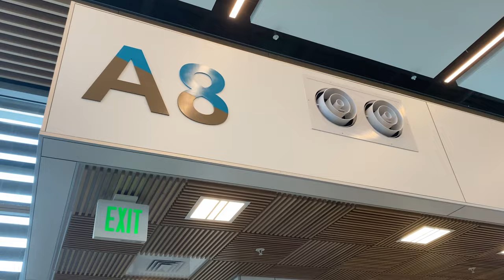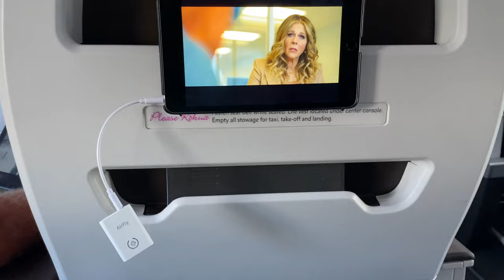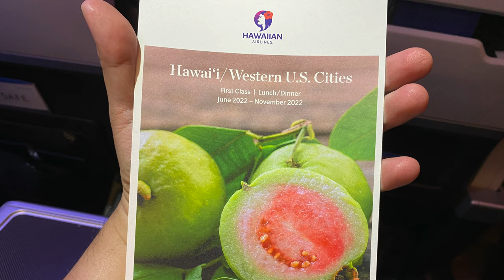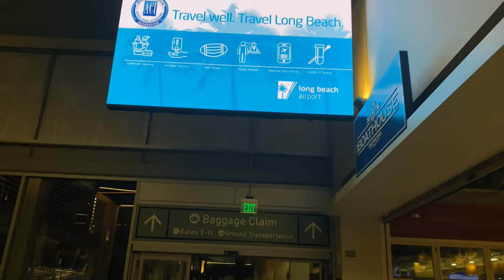First Class to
Our destination is Vegas but the flights to Vegas were exceptionally expensive.   LAX was sold out or really expensive.  The Ontario flight was reasonable but the Ontario car rental alone would have been an additional $1,200.  No bueno.  Long Beach airfare was similarly priced to Ontario but the LGB car rental was about half ($680) the amount of Ontario.   Long Beach made most financial sense.  We booked our Long Beach flight two days prior to departure.

It was our first flight Long Beach.  The LGB flight departed from A8, the new A-gate terminal.  There's no central department of agriculture inspection.  Instead, there's a small inspection area at each mainland departure gate.  This setup will increase the boarding duration.

We were first to board  @HawaiianAirlines to @LongBeachAirport.  There are (16) reclining first class seats consisting of four rows.  We had seats 4A-4B in the last row of first class.  The flight attendants were nice, friendly and prompt.  First class is provided @Apple iPad mini's with over-the-ear headphones for flight entertainment.  Movie and TV selections is average at best.  Bring your own entertainment and music for a better flight experience.  Before take-off, you're offered a Mai Tai or @hawaiianmaid POG fruit juice.  After take-off, you're provided salted macadamia nuts  and choice beverage.  About 45-60 mins. into the flight, the first class meal service begins.  Long Beach is one of the shortest flights you can take from HNL to the mainland.

The @LongBeachAirport is small.  Similar in size to Lihue but mostly outdoor air like Kona airport.  It would be a hard pass during the hot summers.  The car rental facility is walking distance across the street from baggage claim.  No bus, shuttle or tram needed.  The car rental facility is in a double-wide trailer.  If you're a executive elite grab-n-go @nationalcarrental then you're out luck after 7pm.  They consolidate the line with Alamo and you're assigned a car (no choice).

Departure Time: 11:20A
Flight Time: 5h 25m
Flight No.: HA70
Seat: 4B